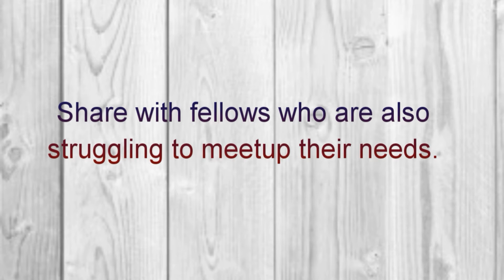Udemy Tech Courses